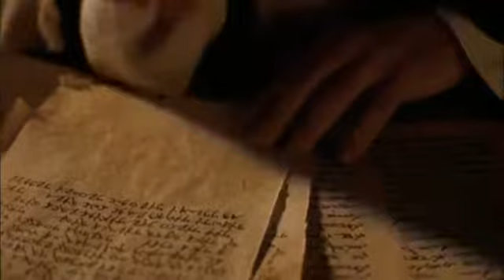movie burmese: Jesus - John's Gospel - ch. 9 Burma- Myanmar Birmania